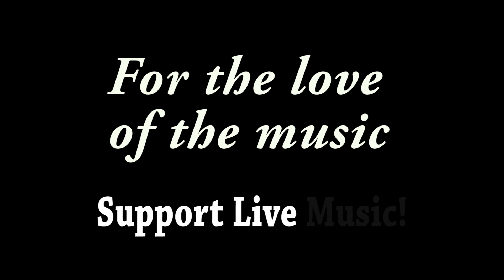Samantha Fish - "Show Me" - Blues From The Top - 06/26/16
Recorded at Blues From The Top Festival in Winter Park, CO on 06/26/16

Go-Go Ray - Drums ~~